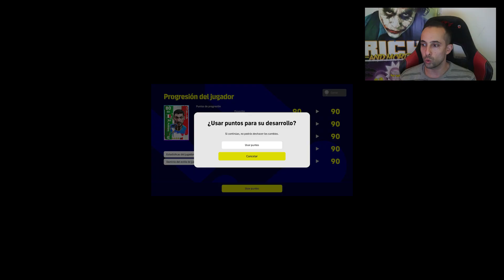EL JUGADOR QUE MÁS ME HA SORPRENDIDO EFOOTBALL 2023 | BillyJoker.